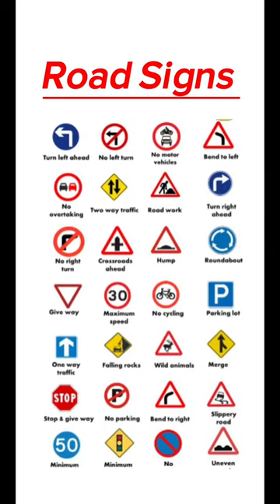Traffic Signs Meanings & Pictures | Road Signs Picture With Name | Traffic Symbols & Road Symbols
Traffic signs are visual representations that provide information, warnings, or instructions to drivers, cyclists, and pedestrians on the road. They are designed to regulate the flow of traffic, improve safety, and ensure that all road users are aware of their surroundings and follow the rules of the road.

There are three main categories of traffic signs:

1. Regulatory signs: These signs are used to give drivers specific instructions, such as speed limits, no parking zones, and mandatory direction of travel.
2. Warning signs: These signs are used to alert drivers of potential hazards ahead, such as sharp turns, merging traffic, and pedestrian crossings.
3. Informational signs: These signs provide drivers with helpful information, such as directions to tourist destinations, rest areas, or gas stations.

By following the instructions given by traffic signs, drivers can reduce the risk of accidents and improve overall road safety.

Here are some of the most common traffic signs:

1. Stop sign - red octagon-shaped sign with white letters spelling "STOP"
2. Yield sign - upside-down red triangle with white letters spelling "YIELD"
3. Speed limit sign - white rectangle with black letters indicating the maximum speed allowed
4. No parking sign - red circle with a slash through a picture of a car, with white letters spelling "NO PARKING"
5. No U-turn sign - circular sign with a red slash through a picture of a U-turn, with white letters spelling "NO U-TURN"
6. No left turn sign - rectangular sign with a red slash through a picture of a left-turn arrow, with white letters spelling "NO LEFT TURN"
7. No right turn sign - rectangular sign with a red slash through a picture of a right-turn arrow, with white letters spelling "NO RIGHT TURN"
8. One way sign - rectangular sign with a white arrow pointing in one direction on a black background
9. Railroad crossing sign - yellow circle with a black "X" and two R's, indicating a nearby railroad crossing
10. School zone sign - yellow pentagon with black letters spelling "SCHOOL" and a speed limit sign underneath.

There are many other traffic signs as well, including warning signs, regulatory signs, and informational signs. It's important to pay attention to all of these signs when driving to stay safe on the road.